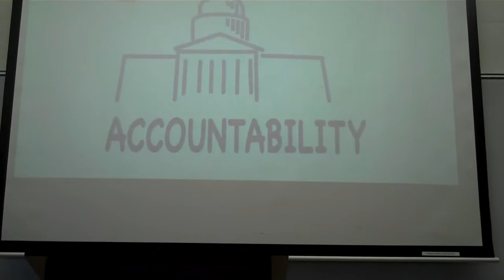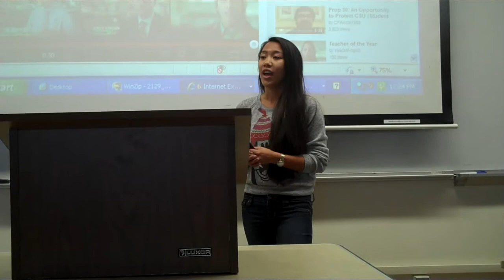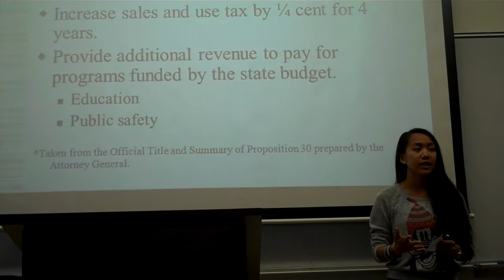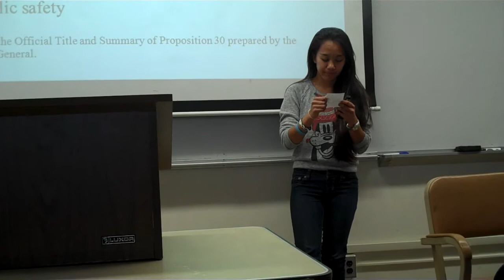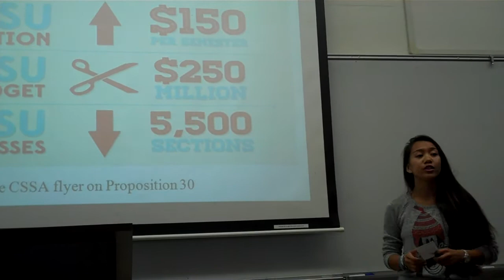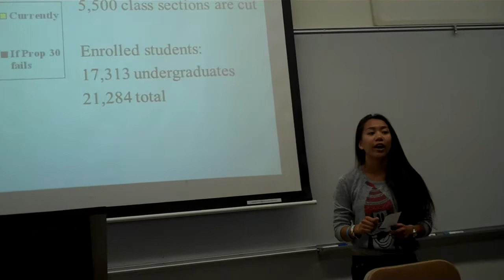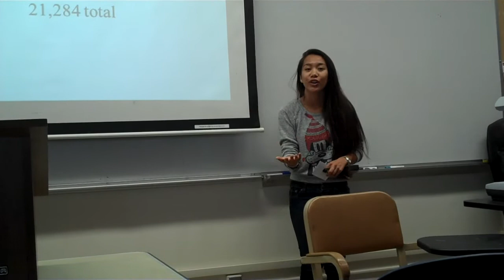Informative Speech- Proposition 30